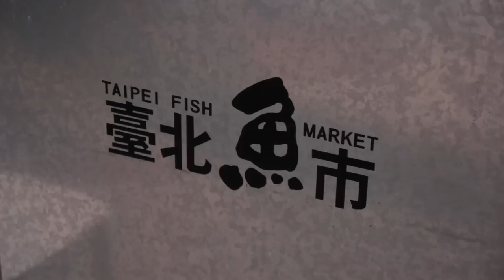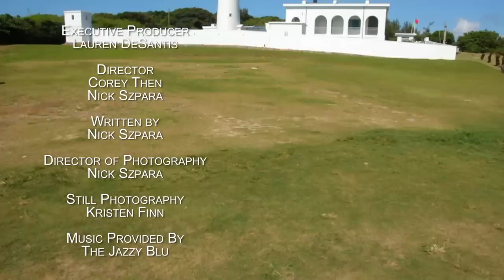Capital Cooking in Taiwan: Part 1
Check out our episode for a limited time (soon to be airing on television).  We'll visit Taiwan and go to a tea plantation, beach, and make some Taiwanese food and cocktails.